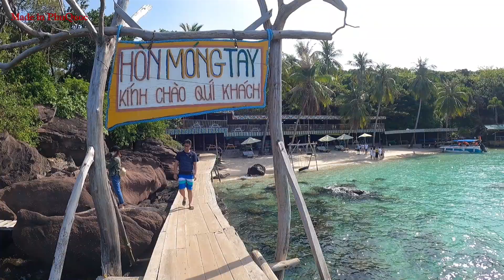Du lịch Phú Quốc 2022 | Khám phá Đảo Phú Quốc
Phú Quốc là điểm nghỉ dưỡng, tham quan các Hòn đảo và khám phá hệ sinh thái tuyệt vời với nhiều địa danh tuyệt đẹp như: Hòn Mây Rút, Hòn Móng Tay, san hô và cá biển nhiều màu sắc sặc sỡ và bãi biển cát trắng mịn xanh biếc. Phú Quốc thực sự là một viên ngọc quý của đất nước Việt Nam và luôn thu hút rất lớn lượng khách du lịch.

© Bản quyền thuộc về Tuan Nguyen/Tuan Nguyen Channel
© Copyright by Tuan Nguyen/Tuan Nguyen Channel ☞ Do not Reup